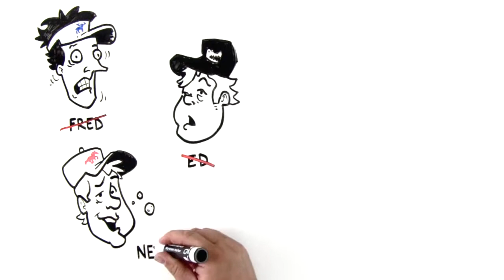GolferAid - Alternate Ending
An alternate version of the GolferAid video.

Are you ready for YOUR video to make a big impact?

The Draw Shop - Your home for kick-butt custom whiteboard marketing videos. Your ideas come to life.

G+/TheDrawShopTeam
858-432-DRAW